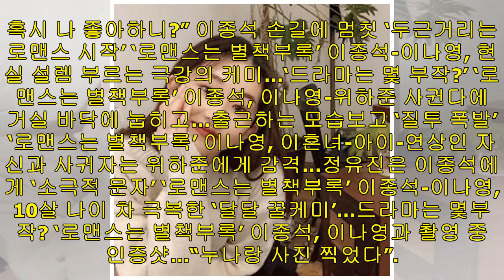배지윤 기자 - ‘로맨스는 별책부록’, 손잡고 싶게 만드는 훈훈 비주얼…‘드라마는 총 몇 부작?’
엔터 셀럽 배지윤 기자 승인 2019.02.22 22:27 댓글 [배지윤 기자] 이종석이 일상을 공개했다. 최근 이종석은 자신의 인스타그램에 “이제 줘.. 내 핸드폰..”이라는 글과 함께 사진을 게재했다. 공개된 사진 속 그는 카메라를 향해 웃으며 손을 뻗고 있다. 특히 댄디한 미모로 완성한 훈훈한 분위기가 시선을 끈다. 이를 본 네티즌들은 “사랑합니다♥”, “오빠 진짜 귀여워ㅠㅠ”, “안 줄래♥” 등의 반응을 보였다. 이종석은 1989년생으로 올해 나이 31세며 이나영은 1979년생으로 올해 나이 41세다. 그가 출연하는 ‘로맨스...